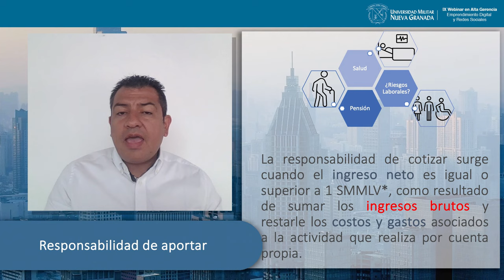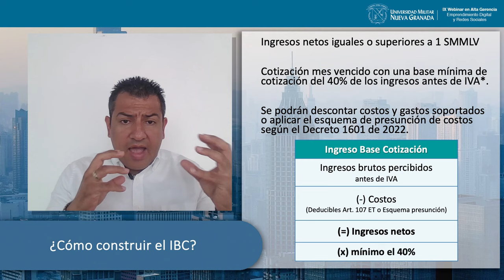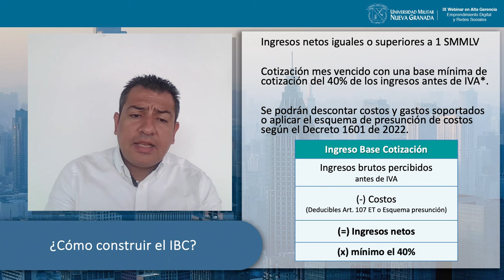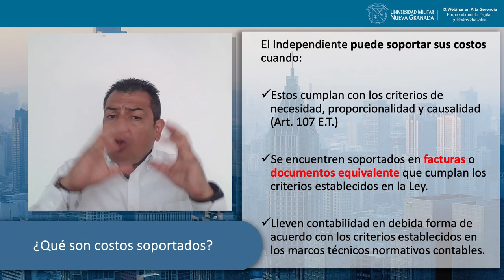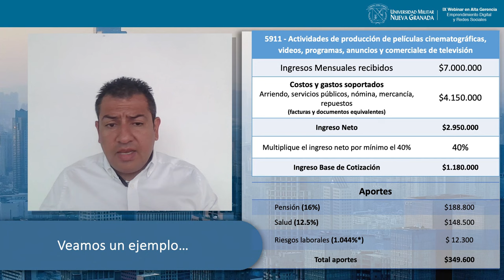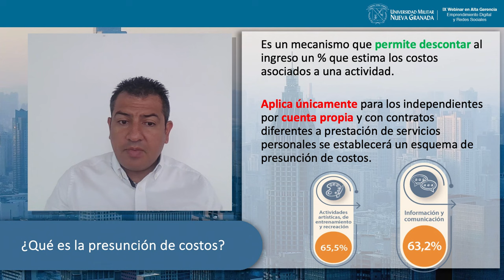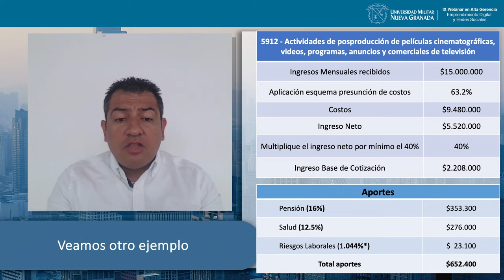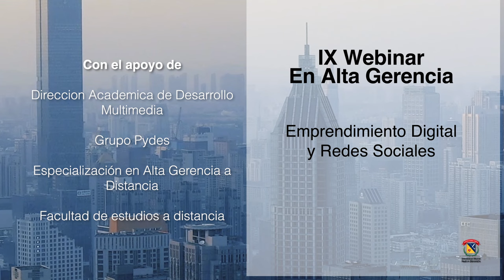Andres Acero - Emprendedores digitales y redes